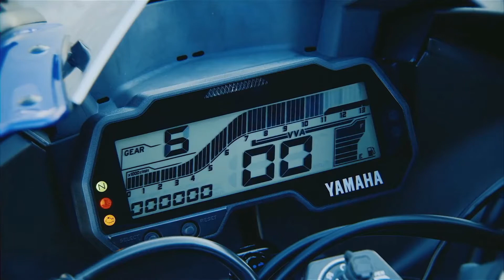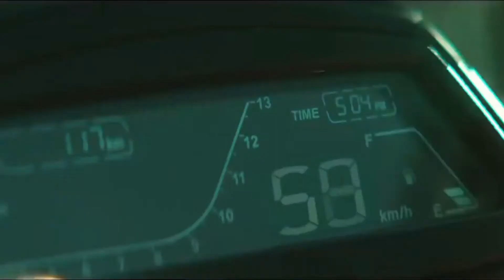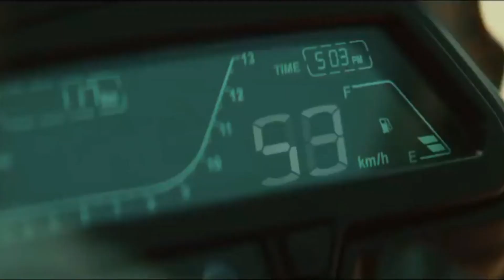Top 5 Bikes under 2 lakh in india 2021 | Best Bikes under 2 lakh in india | Auto with kamal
In this video i have talk about " top 5 bikes under 2 lakh in india 2021. in india Every day a new bike is launched so people
get confused which bike to get? But in this video i have told about best bikes under 2 lakh in india so you can choose easily if your budget is under 2 lakhs